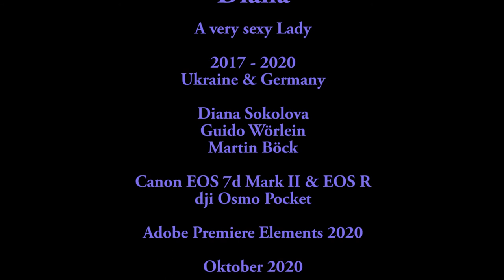Diana Sokolova - Photo Model - Kiev - Ukraine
Diana Sokolova, international Photo Model, Kiev, Ukraine, Guido Wörlein, 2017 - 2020